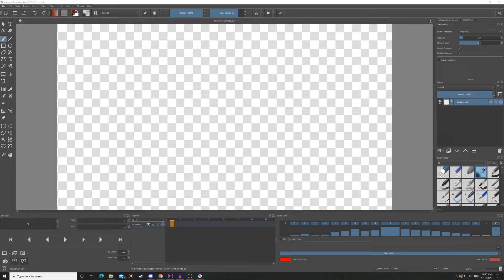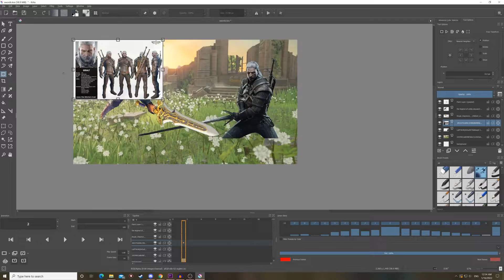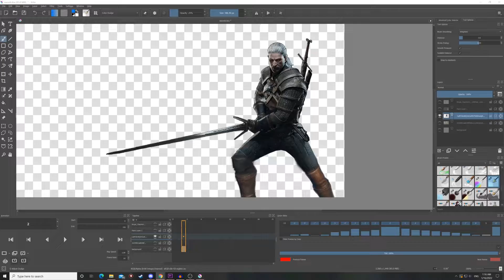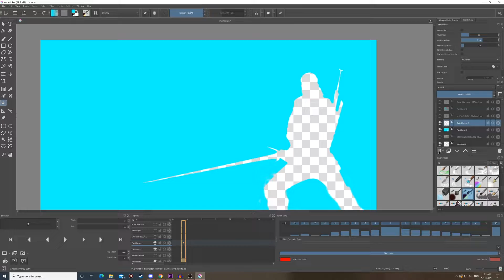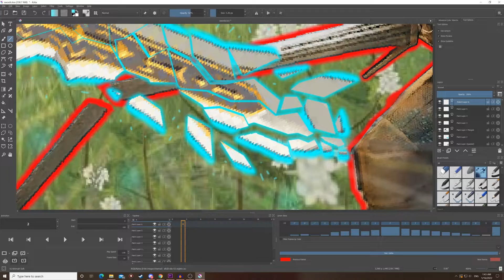How I do Art. Zelda vs The Witcher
I decide to record some art drawing/ work I did so you can see how is do art. If every one likes this then I could do some more recording of me making new thumbnails or art. This is Zelda vs The Witcher and was for my podcast I do with my brother. just some random stuff really any way hope you like it.